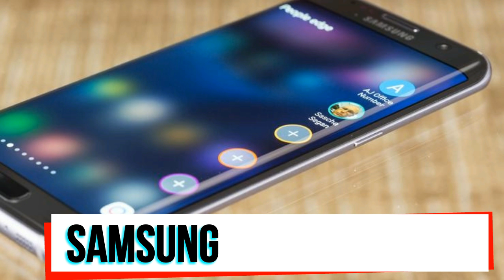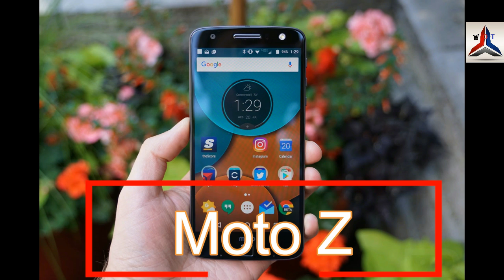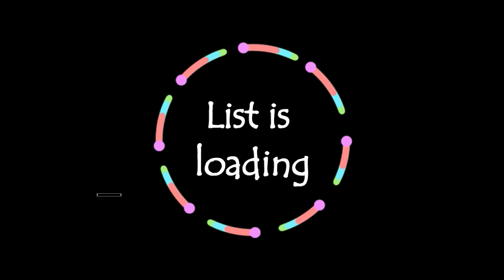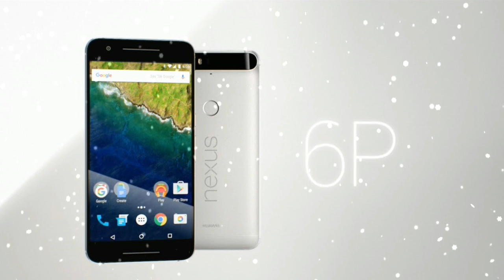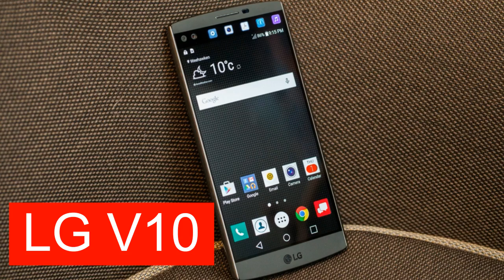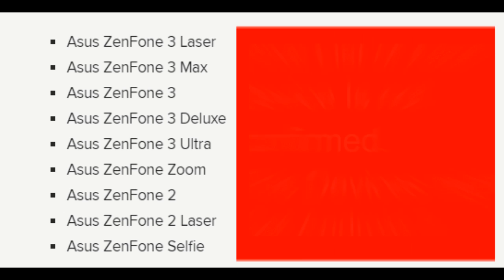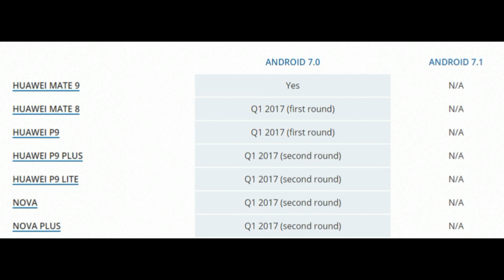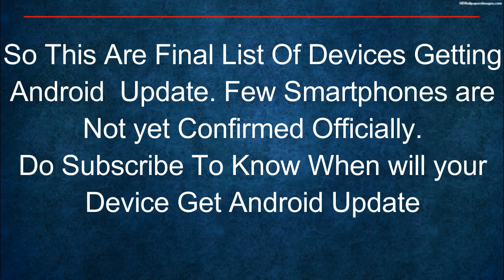Android 7.0 Nougat | LIST OF DEVICE | Final List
Nexus & Google Devices To receive Android 7.0 Update
GOOGLE PIXEL / XL
NEXUS 6P
NEXUS 5X
PIXEL C
NEXUS 9
NEXUS 6

Nexus & Google Devices NOT To receive Android 7.0 Update
NEXUS 7 (2013)
NEXUS 5
NEXUS 4
HTC Devices To receive Android 7.0 Update
HTC 10
HTC ONE M9
HTC ONE A9
HTC BOLT
HTC 10 EVO (EUROPEAN HTC BOLT)

HTC Devices NOT To receive Android 7.0 Update
HTC ONE M8
HUAWEI Devices To receive Android 7.0 Update
HUAWEI P9
HONOR 8
HONOR 5X
HONOR 5C
HONOR 7 (NOT CONFIRMED)
HUAWEI MEDIAPAD M3

HUAWEI Devices NOT To receive Android 7.0 Update
HUAWEI P8
HUAWEI P8 LITE
HUAWEI MATE S
HUAWEI SHOT X
HUAWEI GX8
HUAWEI G8
MOTO Devices To receive Android 7.0 Update
MOTO Z
MOTO Z FORCE
MOTO G (4TH GEN)
MOTO G PLUS (4TH GEN)
MOTO G PLAY (4TH GEN)
MOTO X PURE EDITION (3RD GEN)
MOTO X STYLE
MOTO X PLAY
MOTO X FORCE
DROID TURBO 2
DROID MAXX 2
MOTO Z DROID
MOTO Z FORCE DROID
MOTO Z PLAY
MOTO Z PLAY DROID
LG Devices To receive Android 7.0 Update
LG G5
LG G4
LG V10
LG V20
LG G3
ONEPLUS Devices To receive Android 7.0 Update
ONEPLUS 2
ONEPLUS 3
ONEPLUS 3T

ONEPLUS Devices NOT To receive Android 7.0 Update
 ONEPLUS X
SAMSUNG Devices To receive Android 7.0 Update
SAMSUNG GALAXY S6 / EDGE / PLUS
SAMSUNG GALAXY S7 / EDGE
SAMSUNG GALAXY A5 (2016) (NOT CONFIRMED)
SAMSUNG GALAXY A3 (2016) (NOT CONFIRMED)

SAMSUNG Devices NOT To receive Android 7.0 Update
SONY XPERIA Devices To receive Android 7.0 Update
XPERIA X PERFORMANCE, XPERIA XZ
XPERIA X, XPERIA X COMPACT
XPERIA Z5, Z5 PREMIUM,
            Z5 COMPACT, Z3+ AND Z4 TABLETS
XPERIA XA, XA ULTRA
XIAOMI Devices To receive Android 7.0 Update

XIAOMI Devices NOT To receive Android 7.0 Update
XIAOMI MI 2, 2S
ASUS Devices To receive Android 7.0 Update(Officially Not Confirmed)
Asus ZenFone 3 Deluxe
Asus ZenFone 3 Ultra
Asus ZenFone Zoom
Asus ZenFone Selfie
LENOVO Devices To receive Android 7.0 Update (LIST OFFICIALLY NOT CONFIRMED)
Lenovo VIBE k4 Note
Lenovo ZUK Z2
Lenovo ZUK Z2 PRO
Lenovo VIBE K5 NOTE
Lenovo VIBE X3
Lenovo VIBE PHAB 2
Lenovo PHAB 2 PLUS
Lenovo PHAB 2 PRO